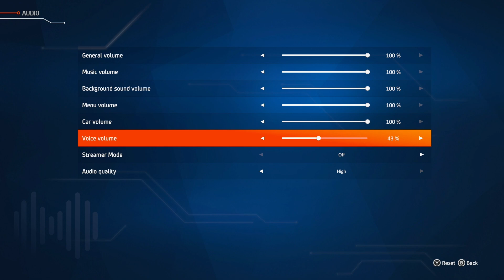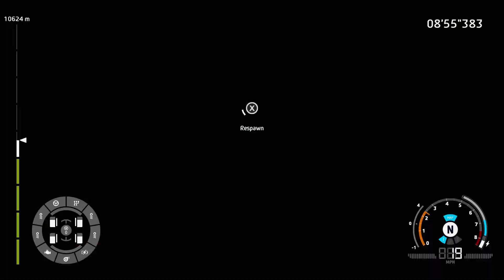WRC Generations is good? Nintendo Switch Gameplay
I bought it on sale.. Its Good?